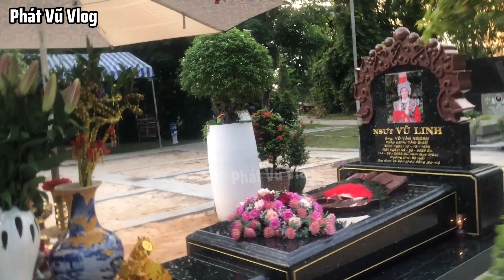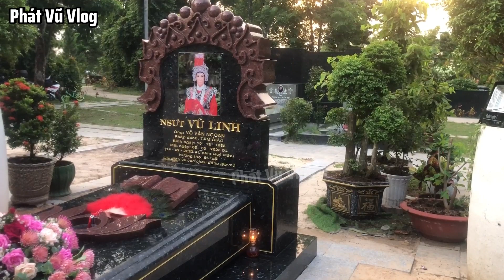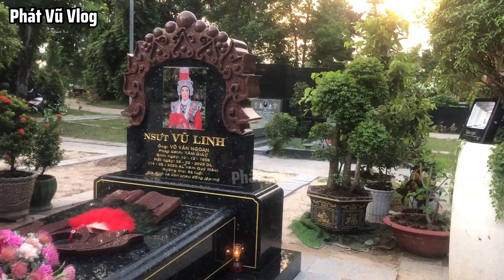Biến căng! Người nhà trong Gia Đình đến mộ NSUT Vũ Linh sau khi Hồng Loan lên tiếng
Đây là kênh youtube của Phát Vũ Vlog, đi đến những nơi mới, những miền đất mới, trải nghiệm văn hóa, ẩm thực và chia sẻ lại với tất cả mọi người.
Cám ơn các bạn đã theo dõi! Đừng quên xếp hạng cho video này.
© Bản quyền thuộc về Phát Vũ Vlog
© Copyright by Phát Vũ Vlog☞ Do not Reup